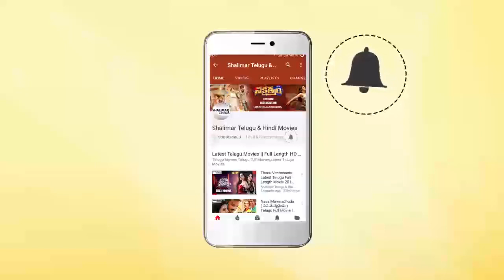Sathyam Rajesh Speech At Chikati Gadilo Chithakotudu Movie Pre Release Event || Adith, Nikki Tamboli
Watch Sathyam Rajesh Speech At Chikati Gadilo Chithakotudu Movie Pre Release Event. Chikati Gadilo Chithakotudu movie ft. Adith and Nikki Tamboli. Directed by Santhosh P Jayakumar and Music by Balamurali Balu. Produced by Blue Ghost Pictures.